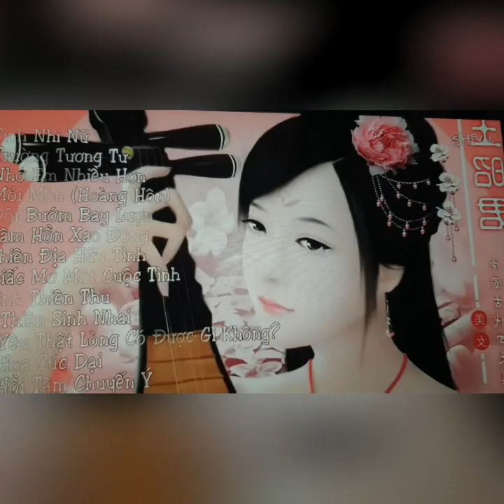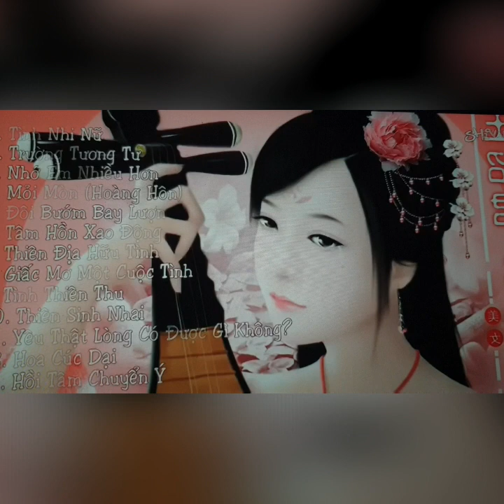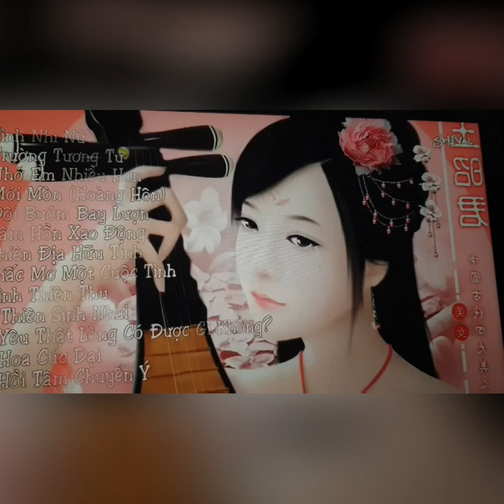( Emre alvin Tiefschlaf tiefsee unter wasser Wesen welt Meere meditation Musik